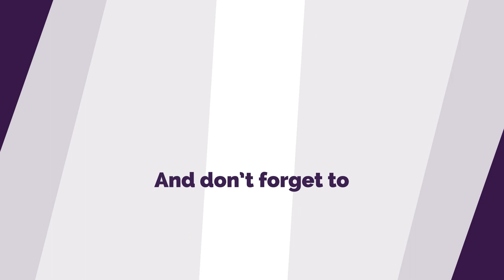DIY Wooden Slice Wall Art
This wooden slice wall art is the perfect creative project to glam up your space on a budget. Wood is especially great for infusing the beauty of nature into your room. You can purchase wood slices at the crafts store, furniture companies.